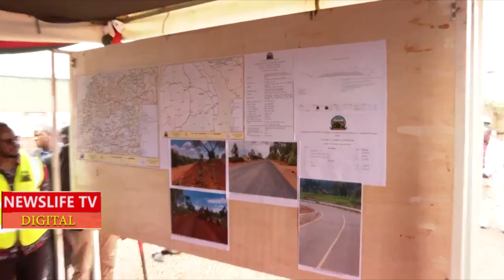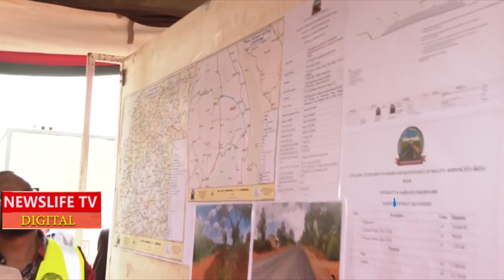CONFUSION AS RUTO REJECT TO BE CALLED MR PRESIDENT AT INTERNATIONAL EVENT,,"CALL ME WILLIAM PLEASE"